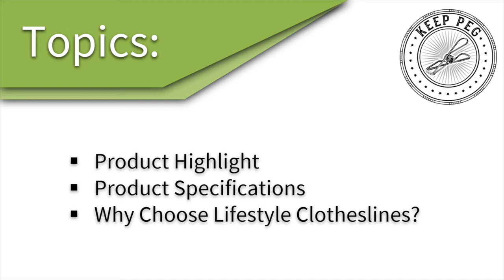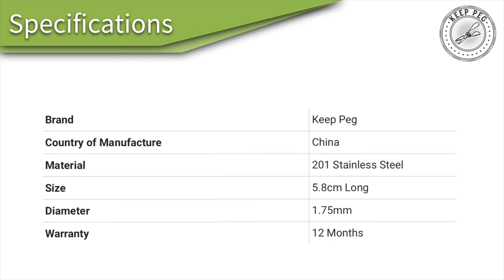Keep Peg 201 Stainless Steel Clothes Pegs Product Video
The Keep Peg 201 Stainless Steel Clothes Pegs is the perfect balance between practicality and quality, check them out

If you are tired of the flimsy plastic or wood clothes pegs that break all the time then the Keep Peg 201 Clothes Pegs might just be what you are looking for.

Fashioned from a single piece of 1.75mm thick 201 stainless steel wire, these weather resistant pegs will last a lifetime with minimal care.

Available in 30, 60, 90, and 120 piece pack and affordability that does not sacrifice quality, the Keep Peg 201 Stainless Steel Clothesline Pegs will be the last set of pegs you will own!

Please visit Lifestyle Clotheslines now for detailed specifications and to view other high quality products